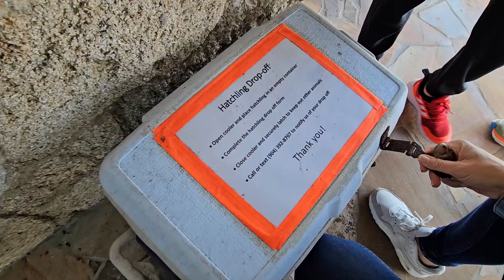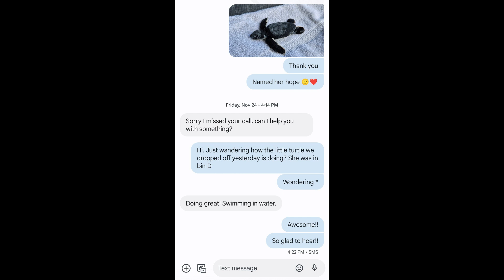Alien Fish and Turtle Rescue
In this episode we took a road trip to St. Augustine for a little vacation. During our many walks down the beach, we came across some unfamiliar Alien fish!